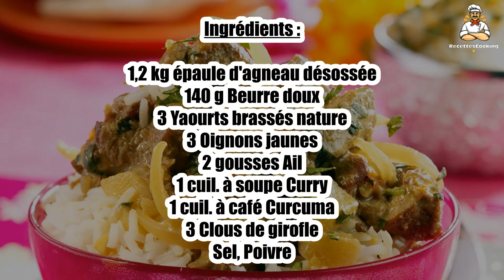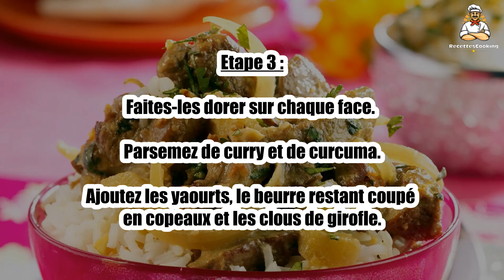🍖 Curry d'Agneau à l'Indienne – Un Plat Parfumé et Savoureux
Offrez-vous ce curry d’agneau à l’indienne, un plat savoureux et riche en épices qui ravira vos papilles ! 🍖🌶️ L’agneau est mariné dans des épices authentiques et mijoté dans une sauce parfumée, créant une explosion de saveurs en bouche. Ce curry d’agneau est parfait pour un repas convivial et chaleureux. Suivez notre recette pour un curry d’agneau réussi à chaque fois !